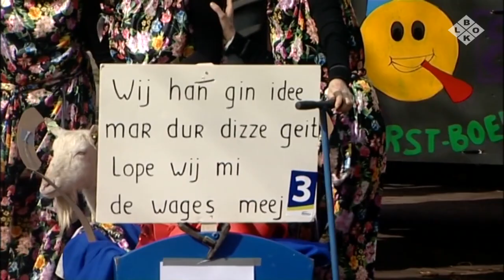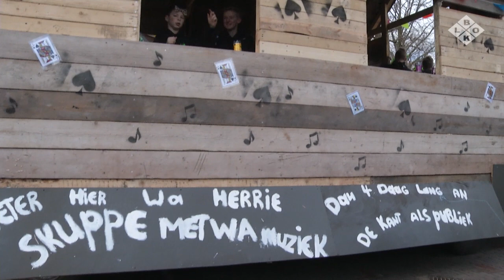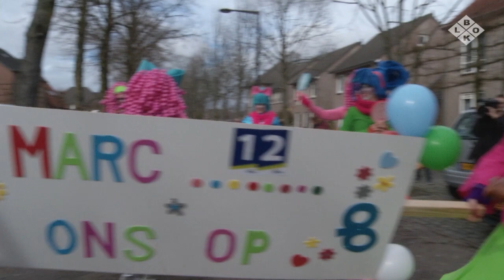BLOKTV20190310_3 Carnavalsoptocht Venhorst